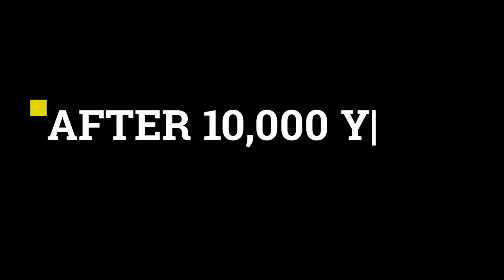What If Humans Suddenly Vanish Overnight | The Bestest Channel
Enormous asteroids falling from the heavens. A massive solar flare toasting our planet. A nuclear experiment gone wrong. Or some sort of plague wiping out or population.

If you’ve seen our video on the 10 Times the World Nearly Came to Its End, you’d know that, more than once, mankind has gotten so close to extinction. But here’s a fun question to ponder on: What if, when Thanos snaps his fingers, he decides to just rid our planet of all of mankind? What do you think will happen to the Earth if humans suddenly disappear?

On this episode, we invite you to imagine a human-free world as we show you what would happen to the Earth after humanity vanishes. And if you imagined an empty, desolate planet covered in vines and animals running happy and free…boy, are you in for a surprise. So you better stay til the end of this video before you decide whether you’re on team Human Extinction or not.